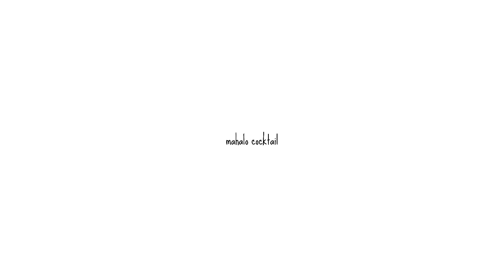Mahalo Cocktail - Drink's Cool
Esta deliciosa bebida es una atrevida mezcla de mezcal, hierbabuena, jugo de naranja y miel de abeja, una perfecta combinación para disfrutar el mezcal de una manera diferente y divertida.